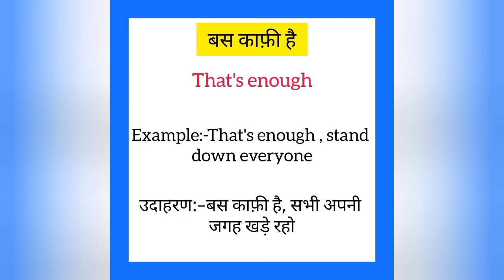Bas kaafi hai ko english mein kya kahate hain | बस काफी है को इंग्लिश में क्या कहते है|That's enough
Bas kaafi hai ko English me kya kahate hain
Bas kaafi hai को इंग्लिश में क्या कहते है

बस काफी है को इंग्लिश में that's enough कहते हैं
Bas kaafi hai ko English mein that's enough kahate hain